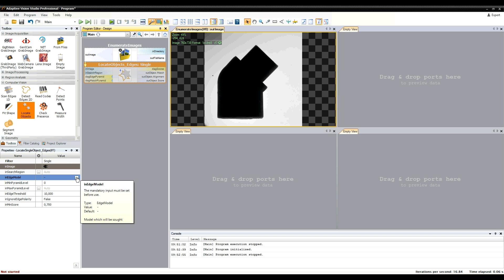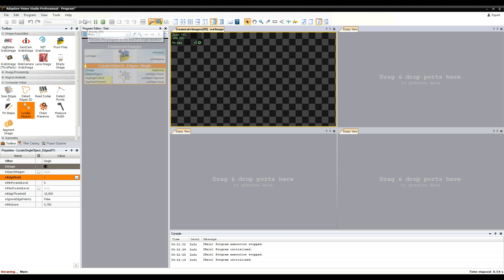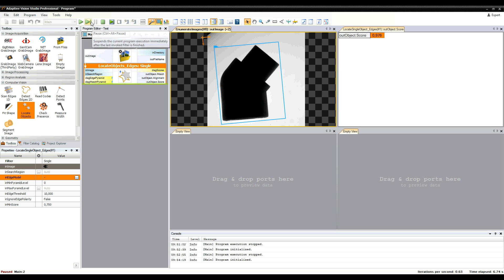14. Adaptive Vision Studio Tutorial: Template Matching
This tutorial demonstrates how you can perform Template Matching in Adaptive Vision Studio 4.1 using a 2-step graphical creator for that.

- You can get your free copy of Adaptive Vision Studio Lite on our website.